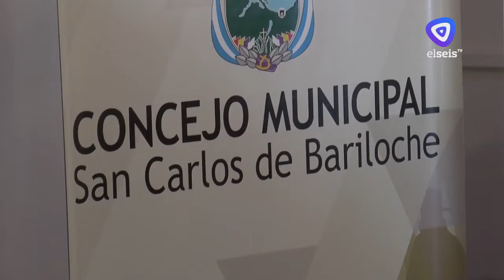Concejal rechazó las medidas de fuerza de UNTER